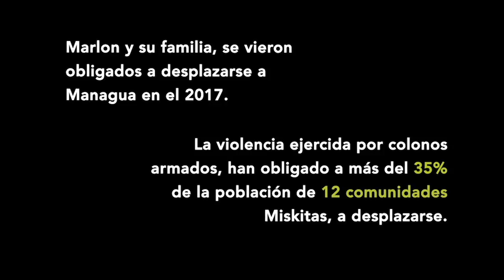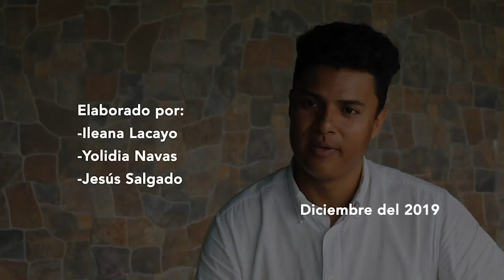La historia de Marlon Gamboa, periodista miskito exiliado en Costa Rica